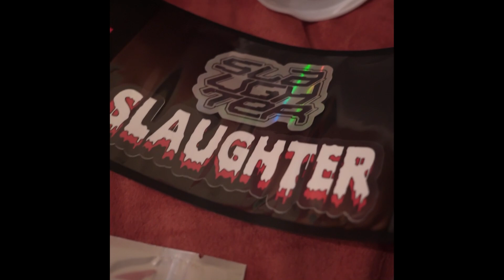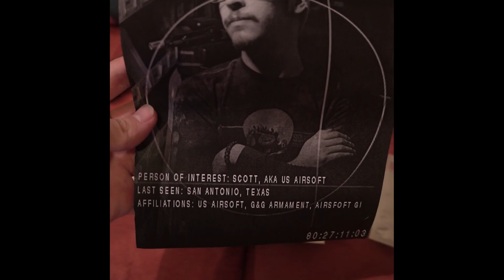Going To HTK Airsoft, See Y'all Soon!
Become a USAirsoft Channel Members to enjoy exclusive perks like getting to know what video is coming next or getting to watch new videos before anyone else!